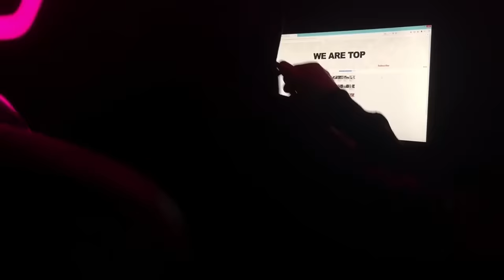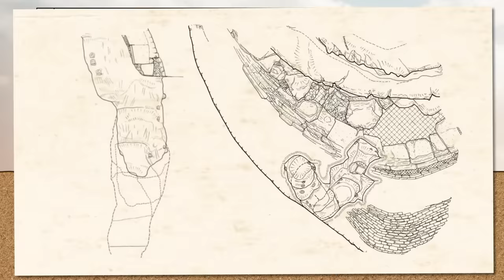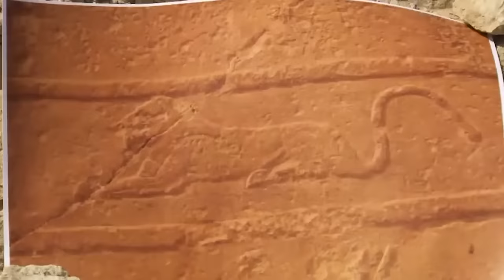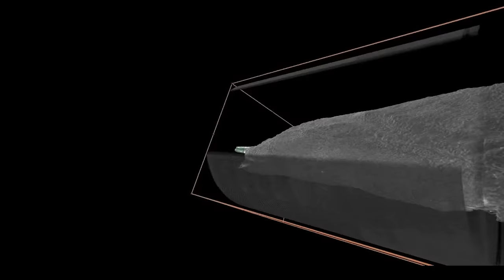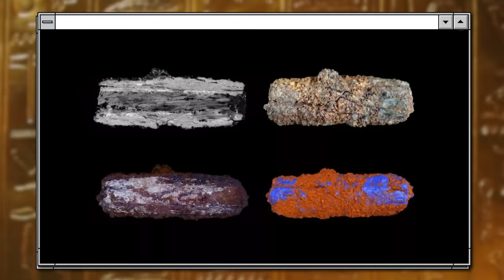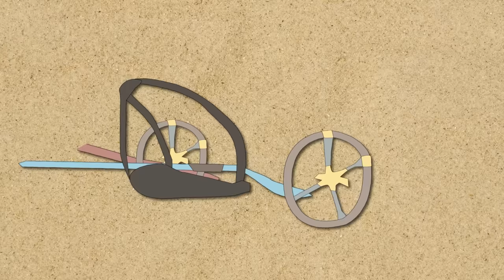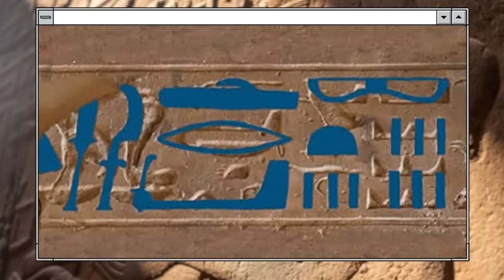Cette Découverte en Égypte Terrifie Les Scientifiques